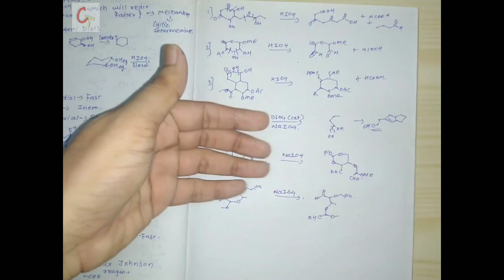Periodic Acid ll HIO4 ll Oxidising Reagent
Mechanism and application of periodic Acid oxidation with examples